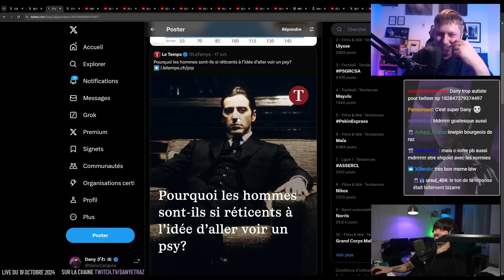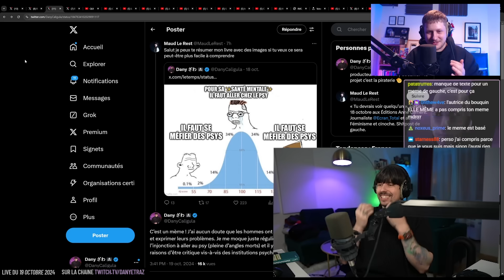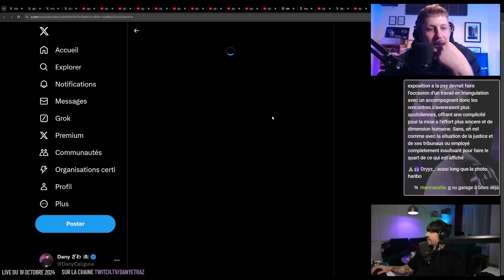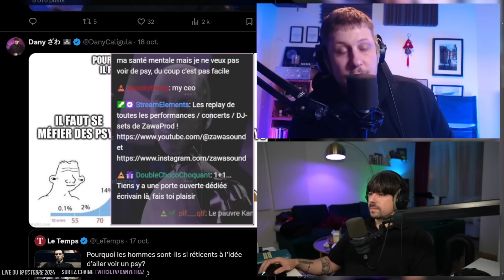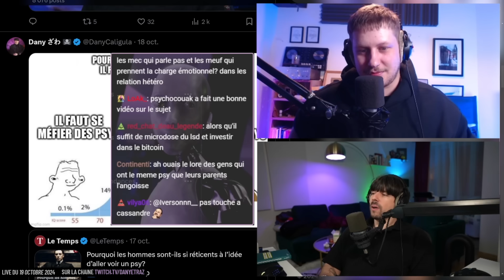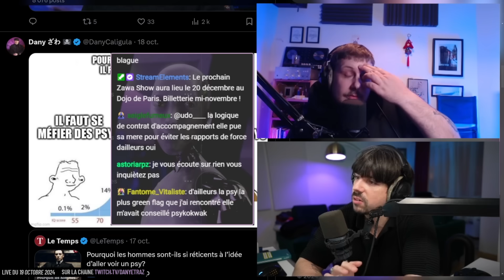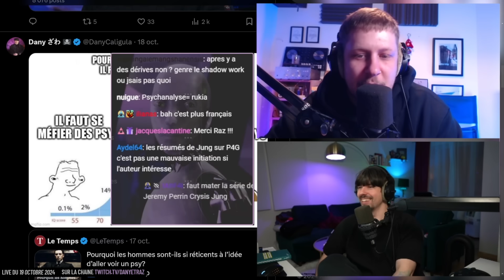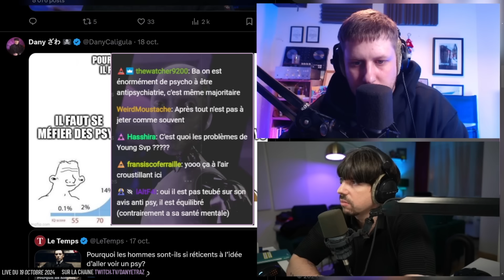Sommes-nous ANTIPSY ?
Montage + Minia : monamijow